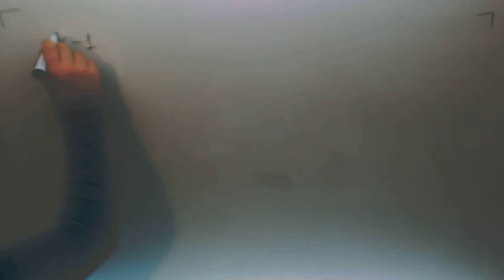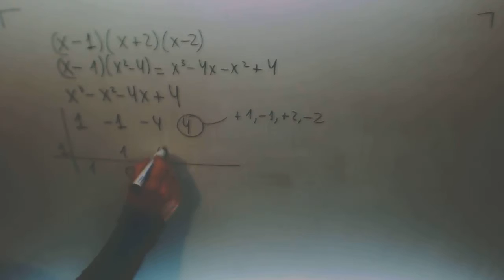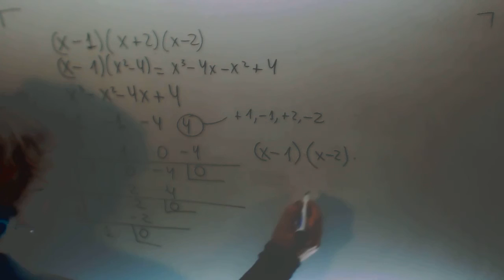Factorizacion Polinomio David Matematicas 4º ESO B Academia Usero Estepona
Factorizacion Polinomio David Matematicas 4º ESO B